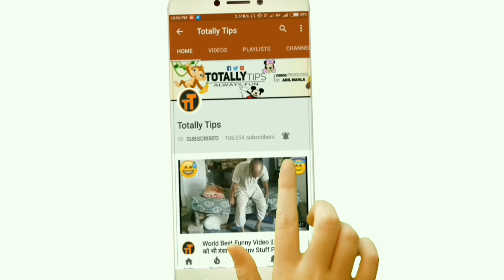बिहारी को लूट लिया 😂😂 Funny Comedy Videos 2018 - Episode 22 - Totally tips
Hello friends enjoy this funny video बिहारी को लूट लिया 😂😂if you like this video then please subscribe our channel and press Bell icon so that you get all notification of our New Videos.